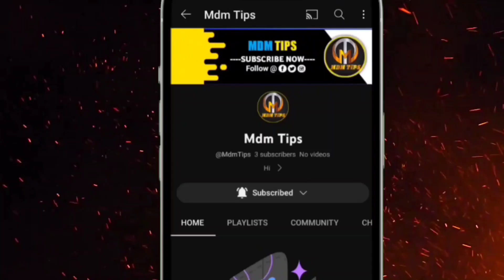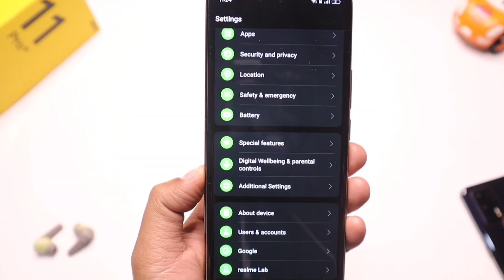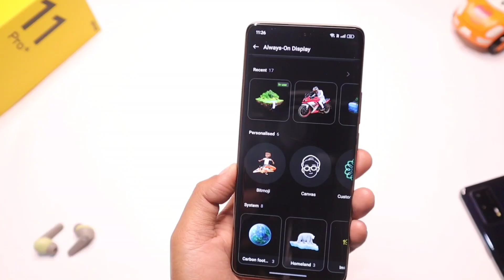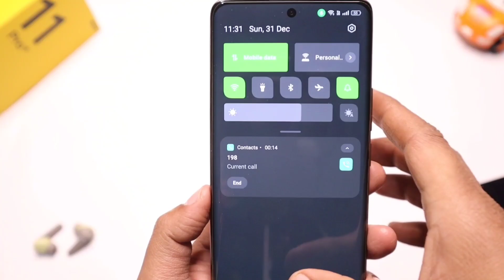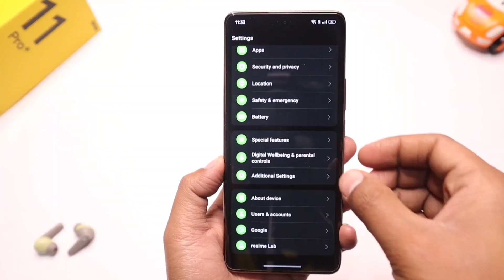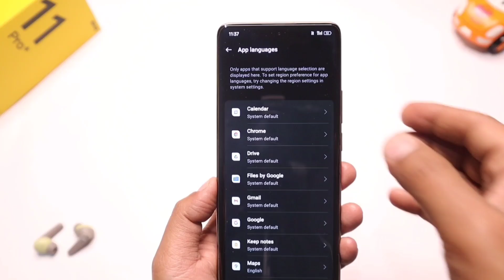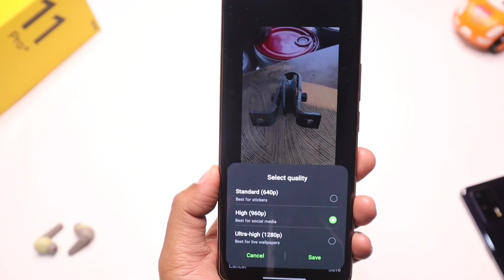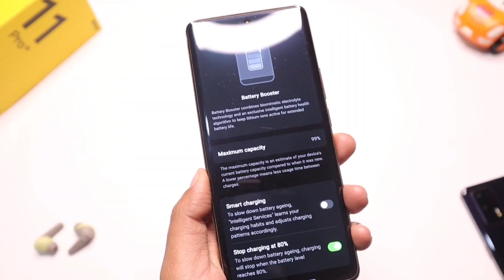Realme 11 Pro Plus Realme Ui 5.0 Android 14 New Update Features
Hello guys aaj ki is video mein ham realme 11 Pro Plus 5G ke realme UI 5.0 Android 14 ke new hidden features janenge to video ko last Tak jarur dekhna aur channel per new ho to channel ko subscribe kar le sath mein Bell icon ko all per jarur se press kar le aur video ko ek like karke jyada Se jyada Apne friends ko share Karen.

                          Mdm Tips